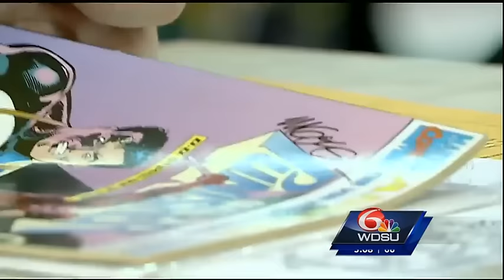There's something for everyone at Wizard World Comic Con New Orleans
Dive into the fantasy world. That's what tens of thousands of people did this weekend at the sixth annual Wizard World Comic Con at the Convention Center in downtown New Orleans.